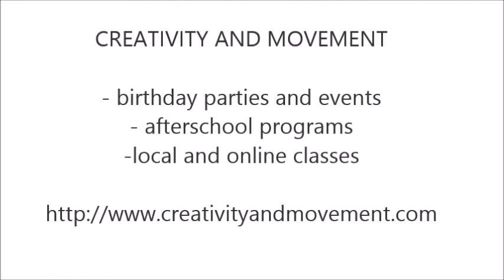Josey's Art School Episode #24: True Deep Art Journaling Page Beginner Mixed Media Art Meditation